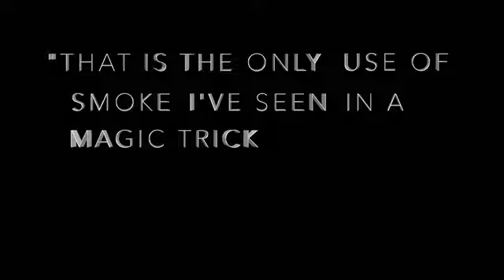SSS (2015 Edition) by Shin Lim